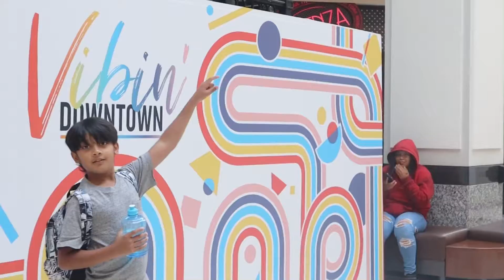Let’s have a look at Hudson Bay, Victoria B.C.